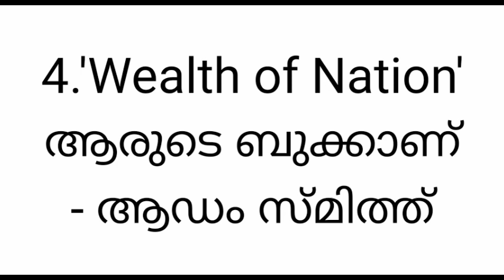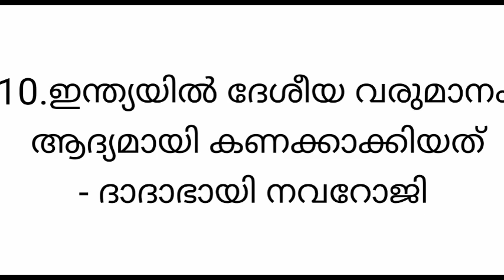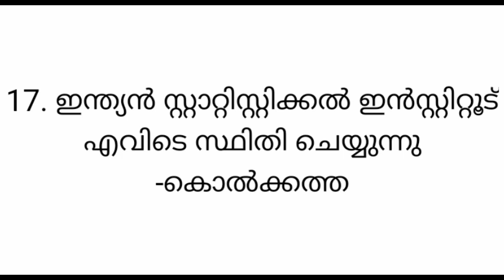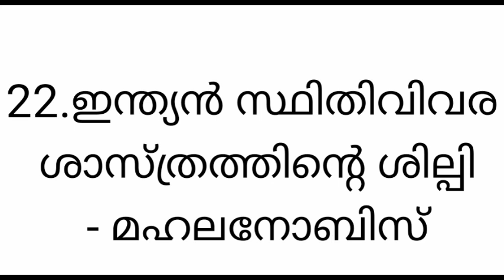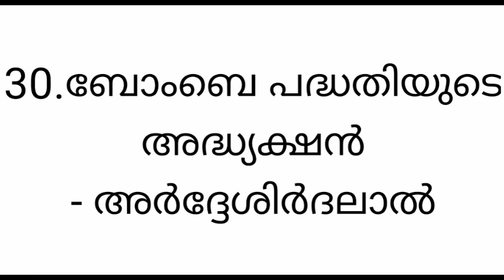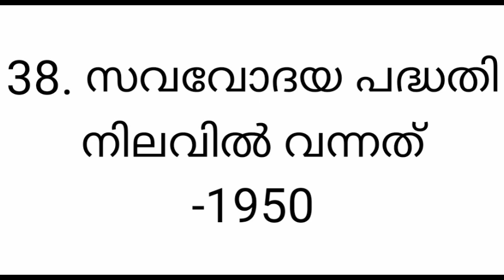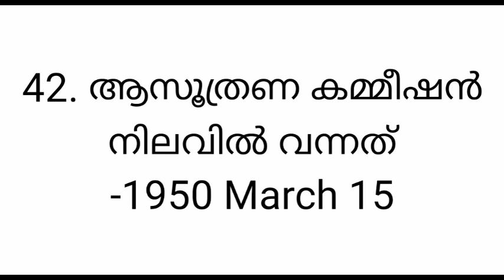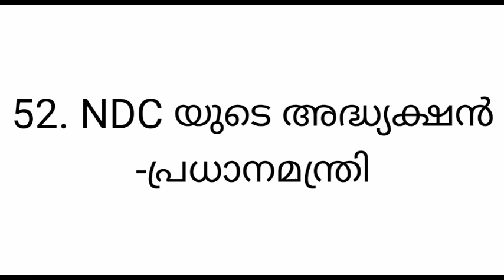സാമ്പത്തിക ശാസ്ത്രം # previous questions#Part 1#ROZ PETALS